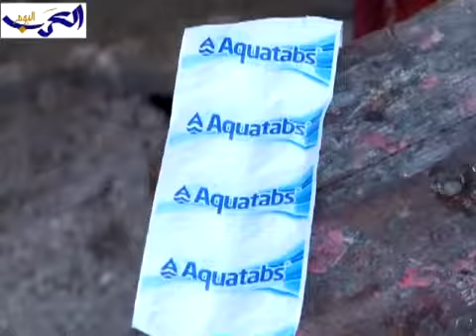مياه نظيفة لضحايا زلزال هايتي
- العرب اليوم موقع عربي اخباري مستقل يصدر من لندن و ينقل على مدار الساعة كل جديد في عالم السياسة والاقتصاد والرياضة والمجتمع وغيرها ,أخبار عاجلة